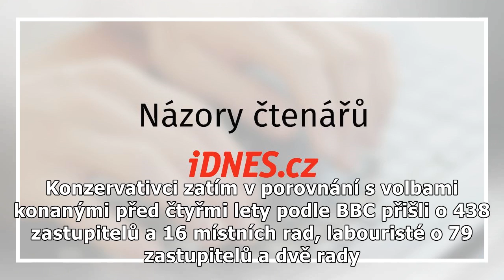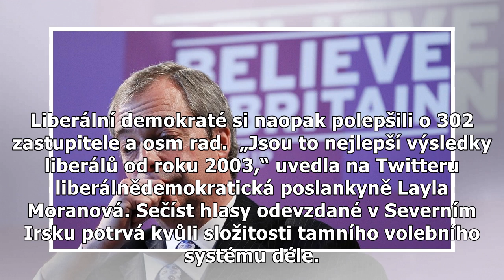Favorité v britských místních volbách propadli. Je to trest voličů za brexit